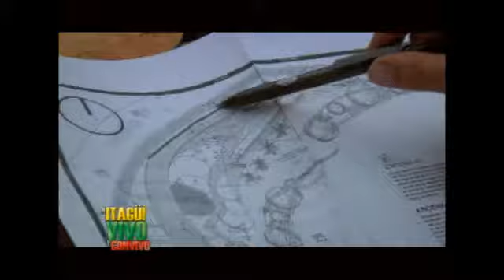En Itagüí Vivo y Convivo 2011 Programa 4-1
Cómo enfrenta el municipio la Ola Invernal